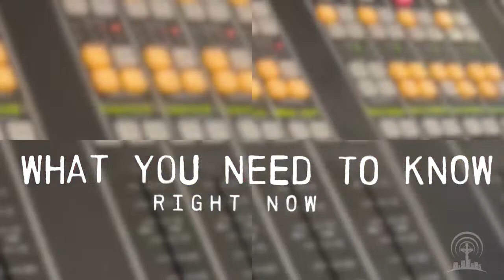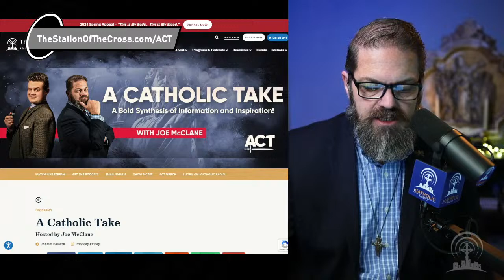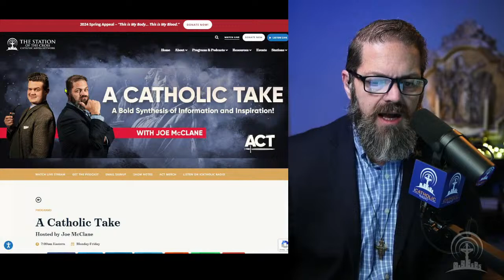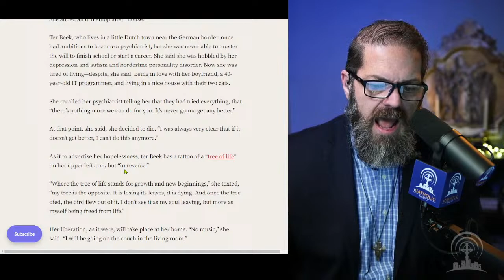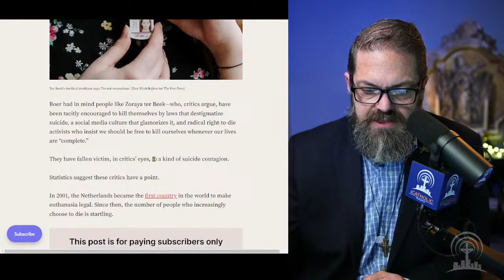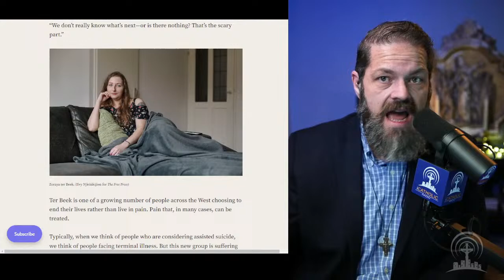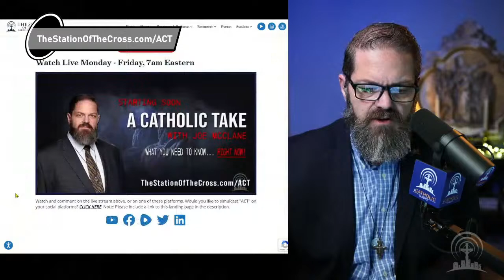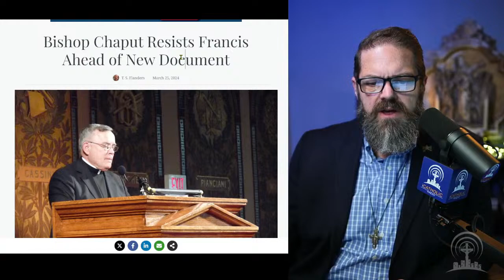Live News Today | Vatican to Publish Document on Human Dignity?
We cover the world news live today, and welcome back Dr. Anthony Stine of Return to Tradition to discuss the forthcoming Vatican document on human dignity, due April 8th, the day of the 2024 total solar eclipse. Plus: the rise in euthanasia.